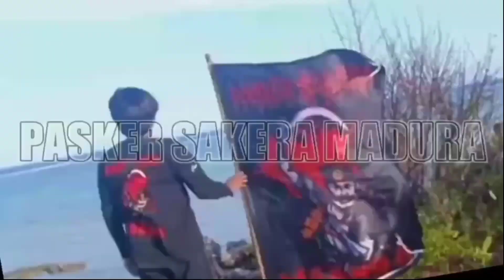SAMBUNG BAWAH‼️PENDEKAR SABUK MERAH TINGKAT 2 VS CALON PENDEKAR IKSPI